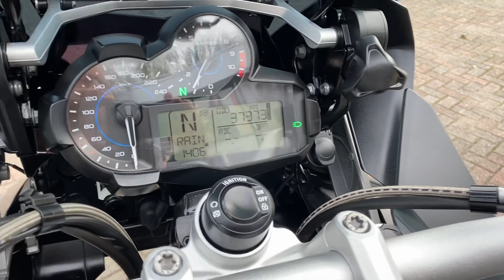BMW R 1200 GS Adventure Triple Black 1ste eigenaar! 2017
Deze Triple Black BMW R 1200 GS Adventure is afkomstig van de eerste eigenaar en nieuw door ons geleverd en volledig en aantoonbaar onderhouden.
Af fabriek voorzien van het Comfort-, Touring. en Dynamicpakket, LED koplamp met LED dagrijverlichting en lichtsensor, schakelassistent pro, LED breedstraslers en diefstalalarmsysteem.
Tevens compleet met de originele aluminium kofferset.